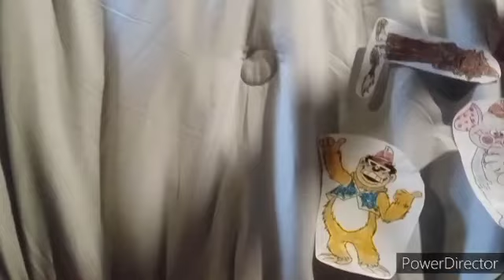The Banana Splits & Friends Show (Remastered) Episode 3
Riddle Time And The Bananas Of Honor

Credit To Bugmaster06 For The PNGs And The Idea

It Definitely Looks Just Like Yo Gabba Gabba

Fleegle The Beagle's Voice From Kits.ai